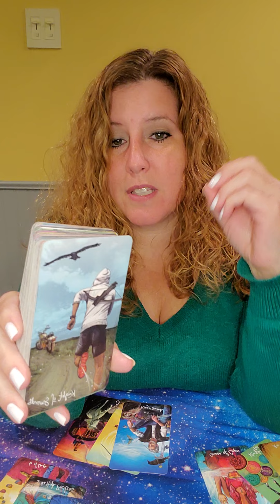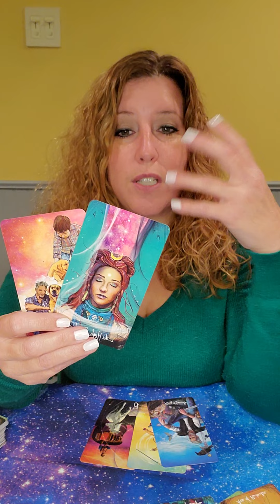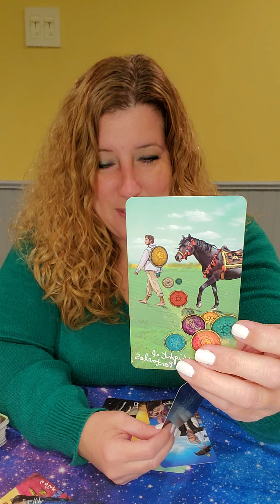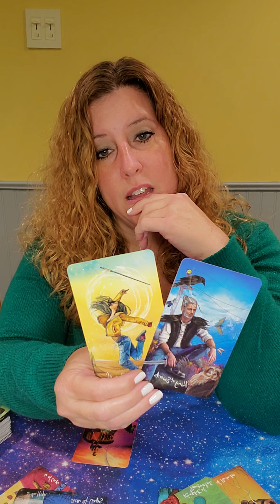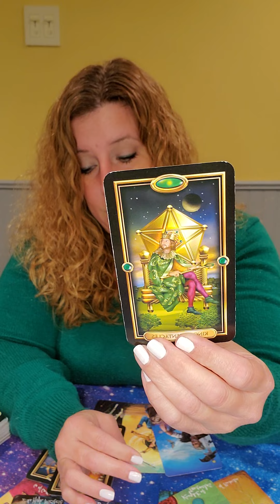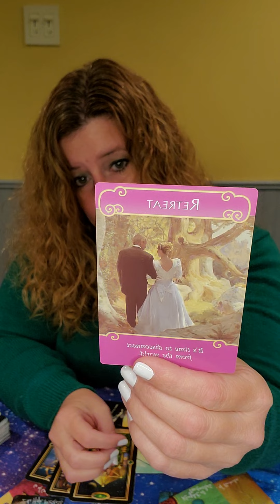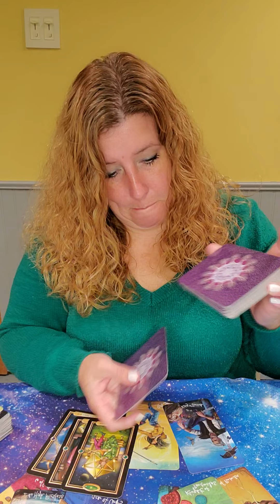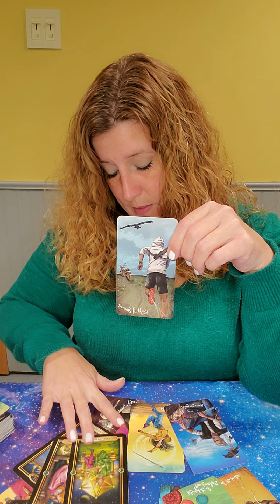Oct 25th-31st Weekly Love Readings Virgo, Surrender to the pause!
144